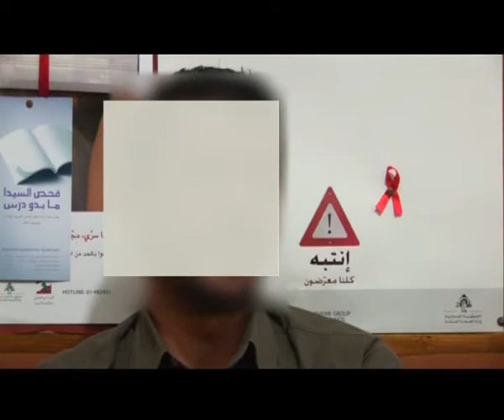AIDS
A short film on awareness of HIV in Lebanon. Through interviews with a specialized doctor and students, we find out more information about this disease and how much people know about it.